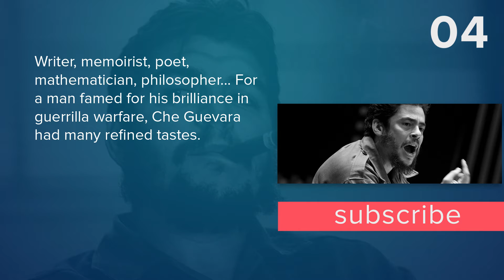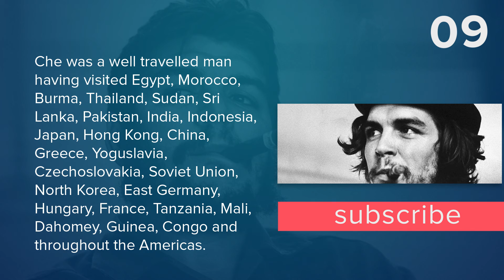Top 10 Facts - Che Guevara // Top Facts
1. His Real Name Was 'Ernesto Guevara De La Serna Lynch'

2. Although primarily associated with Cuban history and culture, Che Guevara was actually Argentinian.

3. It defies no expectations that Che Guevara was an intelligent and educated man. However, it may come as a surprise to many that Che was actually a qualified doctor.

4. Writer, memoirist, poet, mathematician, philosopher... For a man famed for his brilliance in guerrilla warfare, Che Guevara had many refined tastes.

5. Che Guevara's legacy is inextricably linked to revolution. Whilst Cuba's lives most prominently in the minds of modern historians, Che dabbled in other revolutionary struggles throughout the world.

6. 'Guerrillero Heroico' - heroic guerrilla fighter. This was the name given to Che's iconic photograph, captured by photographer Alberto Korda at a Havana, Cuba, on March 5 1960 at a memorial service for the victims of the La Coubre explosion.

7. His nickname at school was ‘Chancho’ which means pig, a name given to him due to his scruffy nature and reluctance to wash.

8. He went fishing in Cuba with Fidel Castro and Ernest Hemmingway.

10. After the revolution in Cuba, Fidel named Che the Finance Minister.